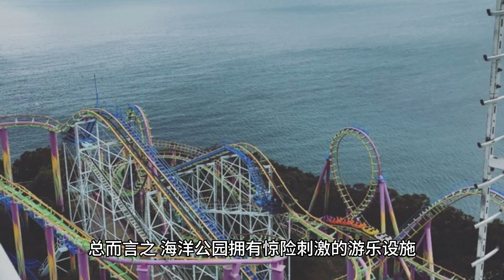旅行: Hongkong Ocean Park 香港海洋公园 的景点 (3 Minutes)